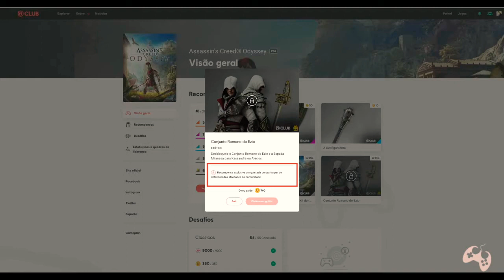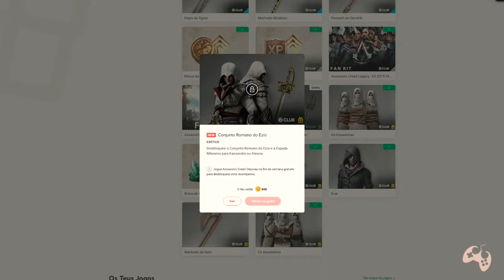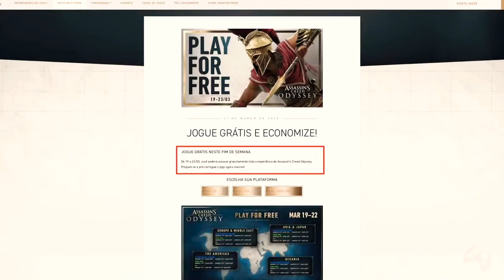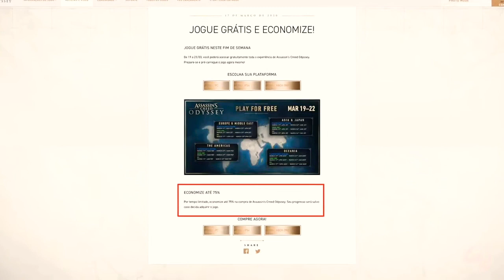Assassin's Creed Odyssey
Let's get it straight: Yes, Assassin's Creed: Odyssey is almost an exact copy of AC: Origins, but in Ancient Greece. This is not good and not bad, it's a fact — the "Odyssey" was taken even during the development of "Origins", before this, they designated a new vector for the development of the series — RPG. Therefore, these two games work on the same mechanics and on the same principles — in some ways successful, and in some ways not very. And the main problem is that the new Assassin's Creed — no actually" role-playing", and if you believe the authors, you will expect from Origins or Odyssey is an RPG, you will be severely disappointed. But it's great action in an insanely beautiful open world — and I honestly don't understand why Ubisoft doesn't want to admit it. This whole story with mercenaries is probably the only element (at least for now) that makes the world of Assassin's Creed: Odyssey alive. Everything else is just decoration: the NPC's daily routine, the behavior of characters who have witnessed crimes, life in cities and on farms, bandit camps in the forests and mountains — none of this will stand even a minimal test. The maximum local simulation of life is when NPCs and enemies go to sleep at night, and Wake up during the day and return to their positions in the game world.This is why it is important to play Assassin's Creed: Odyssey the way the developers intended-in long and short sessions. Only in this case you will be happy to return to the extremely beautiful Hellas, you will not get tired of repeated quests, you will not rush to the final, you will devote more time to exploring the world, and you may find much more interesting side tasks carefully hidden by the authors.